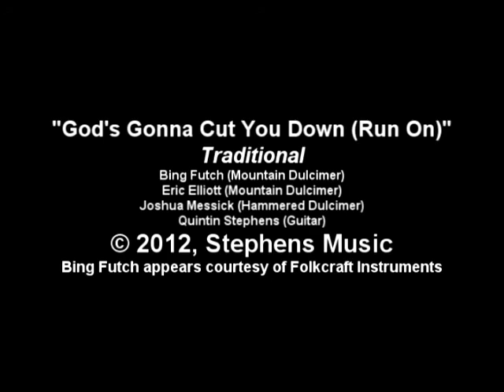"Run On" - Bing Futch, Eric Elliott, Joshua Messick, Quintin Stephens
Great version of "Run On" from the Oct. 7th show at "thatbar" in Katy, TX.

Bing Futch (Mountain Dulcimer, Vocals)
Eric Elliott (Mountain Dulcimer)
Joshua Messick (Hammered Dulcimer)
Quintin Stephens (Guitar)